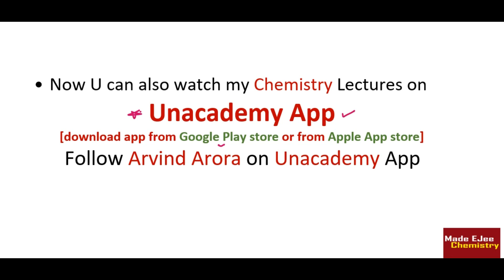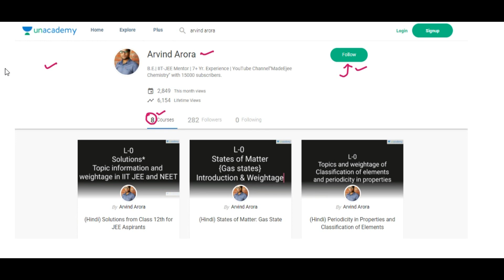😇10 Most Expected Questions || JEE-NEET(2018) || Solid States || 💪10 ka Dum(p-7)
👉Download The UNACADEMY LEARNING APP from Google play store & Apple App Store.Follow ARVIND ARORA

👉 already 6 videos uploaded [chemical kinetics/solutions/chemical bonding/Electrochemistry/Hydrogen/ThermoDynamics]. This is 7th one. Pls see play list of 10 ka 💪.
👉This Video Contain:- 10 most important Q&A from Electrochemistry Chapter (Class 12th) with explanation for IIT JEE(2018) & NEET(2018) Aspirants.